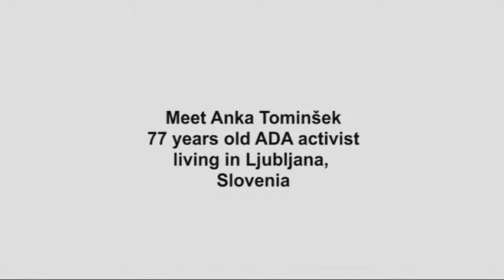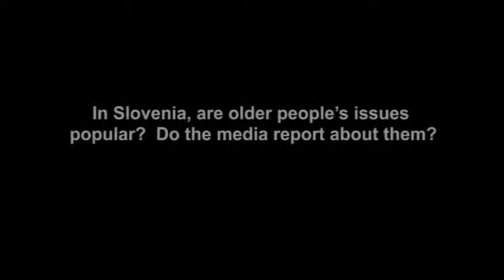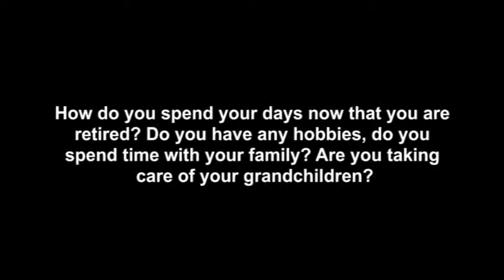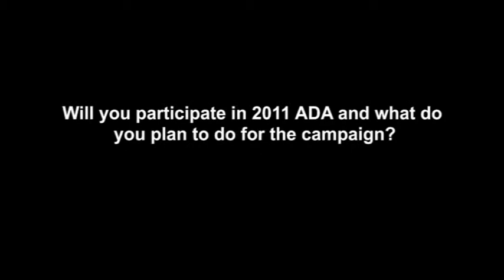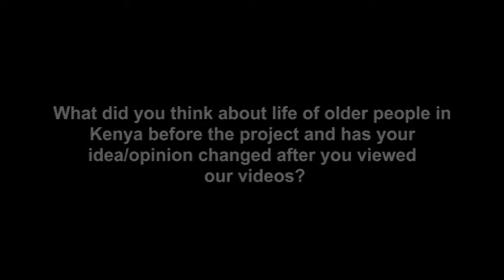Anka (Slovenia) message to Rispa SUB.wmv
Rispa is 72 and cares for her daughter and four grandchildren. As part of the Sponsor a grandparent programme, Rispa receives medical care and money to buy food for her family. She also makes a small income by renting out some property she owns.